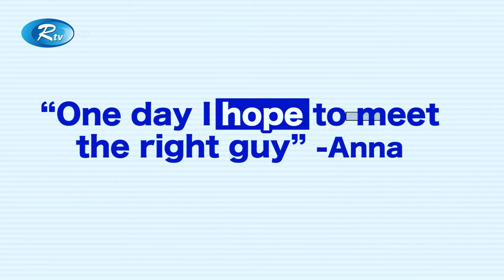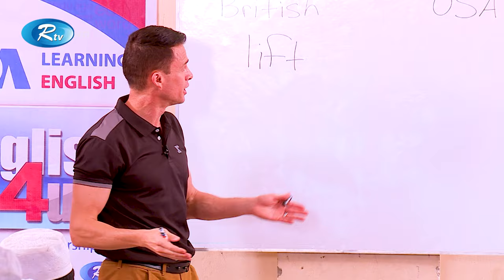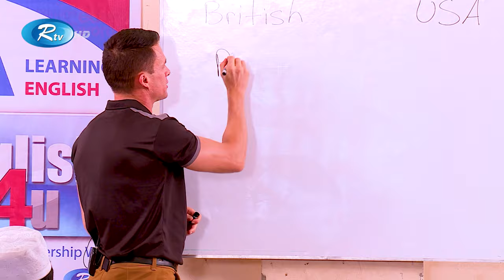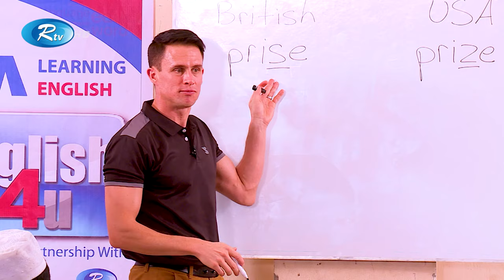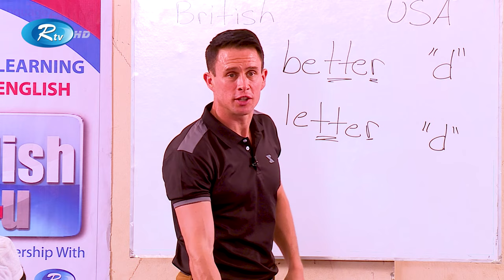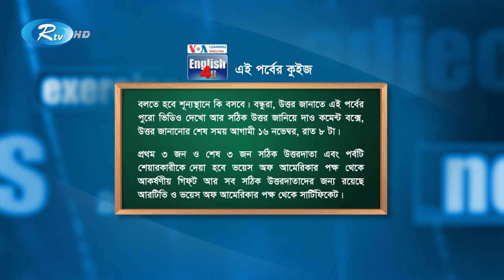ENGLISH 4U | ইংরেজী শেখার অনুষ্ঠান | Govt. Muslim High School, Chattogram | Ep- 67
Episode : 67
School : Govt. Muslim High School , Chattogram | গভ. মুসলিম হাই স্কুল, চট্টগ্রাম

- Team RTV